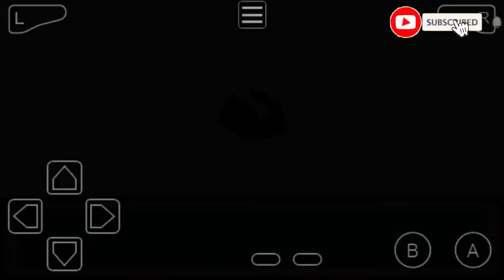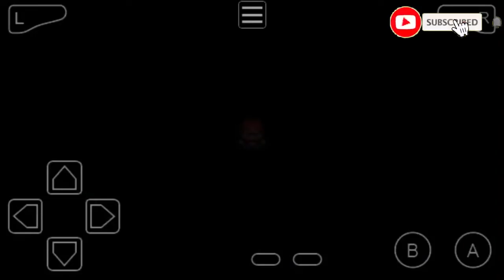Bermain POKEMON FIRERED VERSION PART 2#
Dukungan Nya Teman-Teman